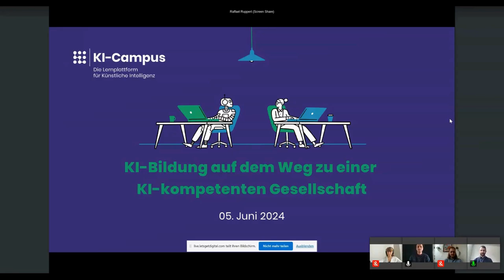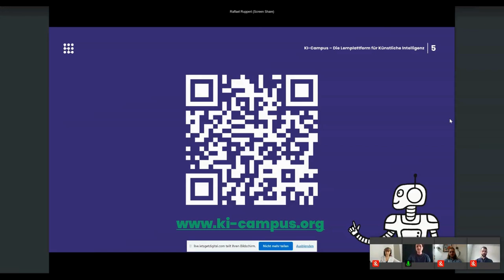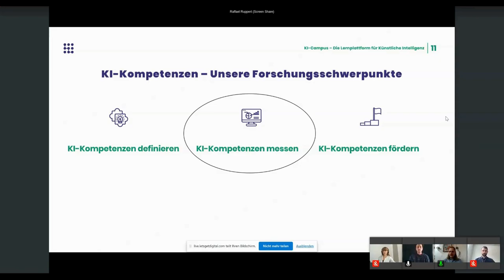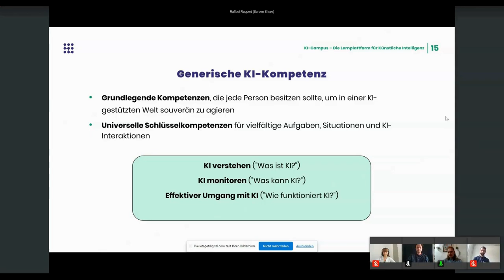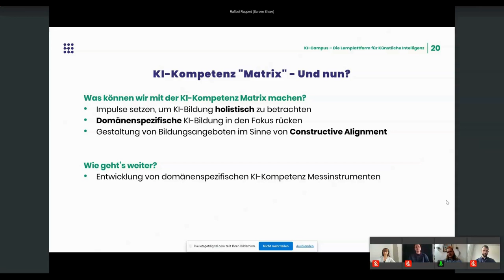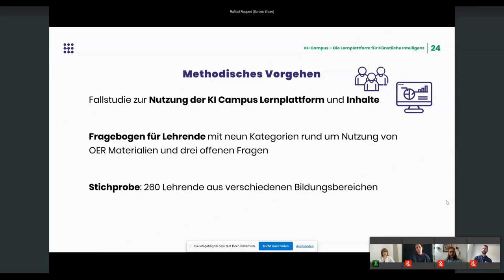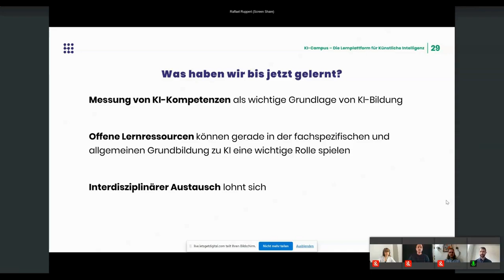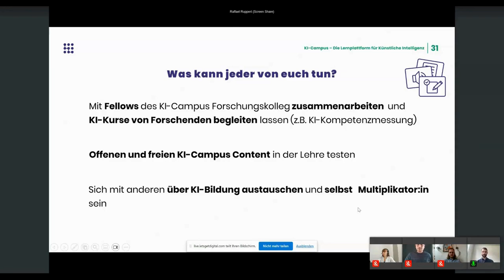KI-Bildung auf dem Weg zu einer KI-kompetenten Gesellschaft - Schleiss, Mah, Knoth, Bata & Ruppert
KI-Bildung auf dem Weg zu einer KI-kompetenten Gesellschaft: Ein Input von Johannes Schleiss, Dana-Kristin Mah, Nils Knoth, Katharina Bata und Raffael Ruppert auf dem University:Future Festival 2024.

Die Entwicklung eines Grundverständnisses der Funktionalität, den Einsatzmöglichkeiten und Grenzen von Künstlicher Intelligenz (KI) wird in der Gesellschaft wird zunehmend als wichtig angesehen und liegt in Teilen in der Verantwortung von Hochschulen. Es gibt viele offene Fragen dazu, was genau im Kontext KI gelehrt und gelernt werden soll, wie sich das Gelernte messen lässt und welche Rolle unterschiedliche Lernressourcen dabei spielen.

In unserem Beitrag wollen wir Einblicke in die aktuelle Forschung rund um KI-Bildung geben. Wir fokussieren uns dabei auf der einen Seite auf die Systematisierung von AI Literacy verbunden mit Überlegungen dazu, wie AI Literacy sich messen lässt. Zum anderen geben wir Einblicke in die KI-Bildungspraxis von Lehrenden verschiedener Bildungsbereiche durch die Ergebnisse einer Umfrage von 260 Lehrenden, die die offenen und freien Bildungsressourcen der digitalen Lernplattform KI-Campus nutzen. Dabei erklären wir, wie Lehrende den KI-Campus in ihrer Bildungspraxis nutzen und warum offene Lernressourcen für KI-Bildung eine entscheidende Rolle spielen.

Der Vortrag gibt einen kurzen Überblick über aktuelle Entwicklungen rund um KI-Bildung und lädt dazu ein selbst tätig zu werden, neue Methoden oder Ansätze auszuprobieren oder sogar die eigene Lehre zu beforschen.